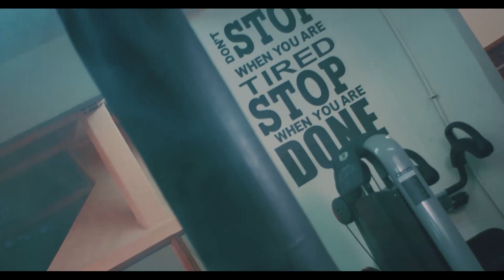OK GYM GOMA Mode préparation Avec Gael Assumani NYAMA pour son 4ieme combat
le jeune Boxeur talentueux congolais Gaël Assumani NYAMA NA ETUMBA originaire de L'ituri à la préparation de son 4ieme combat en professionnel, très déterminé pour faire encore une fois honneur à son équipe donc soyons prêt parce-que en novembre il y aura du 🔥